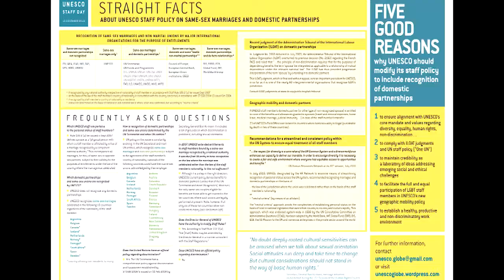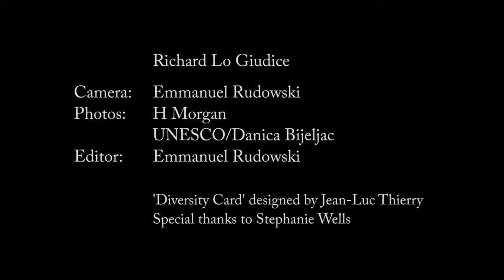Richard Lo Giudice : Making Equality Work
Richard Lo Giudice works in the Culture Sector at UNESCO Headquarters in Paris. He describes the campaign he spearheaded from 2009 to 2011 for the amendment of UNESCO's staff policy to recognize domestic partnerships. He sends out a message of encouragement and hope for LGBTI equality within the UN System. Richard is UN-GLOBE's Paris coordinator.